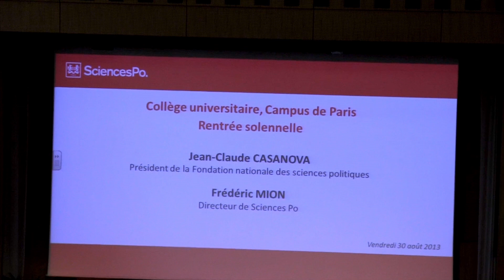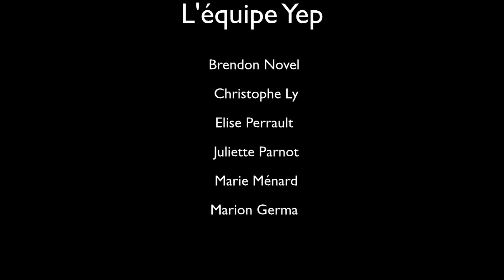La minute Yep' #1 - La rentrée des 1A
Une minute (ou presque) pour revivre la rentrée des étudiants de première année à Sciences Po !
Ca s'appelle la Minute Yep' et c'est la nouvelle émission de Sciences Po TV dédiée à la vie étudiante.
Premier numéro, dédié à la rentrée des 1A.